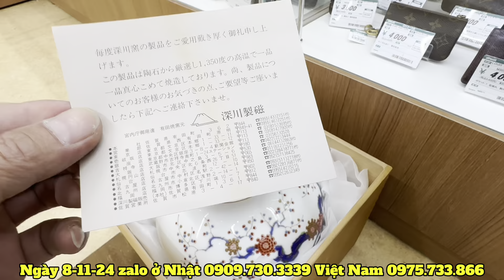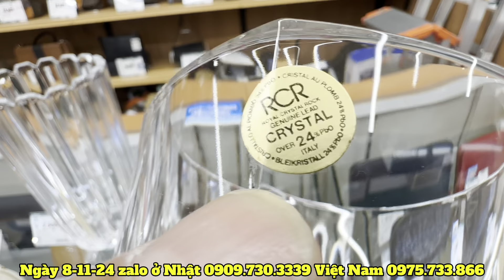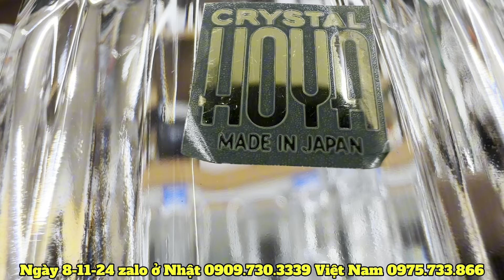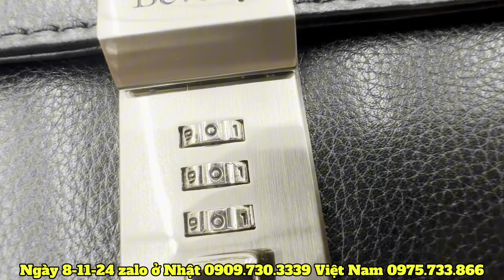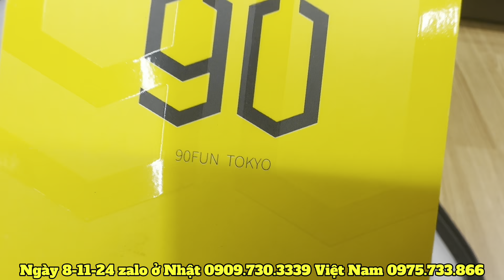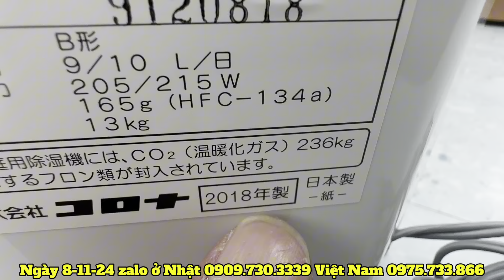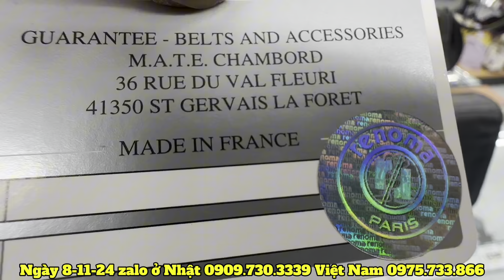ngày 8 tháng 11, 2024 thiên đường đồ cũ ở Nhật Bản